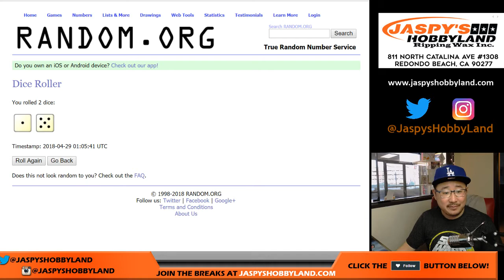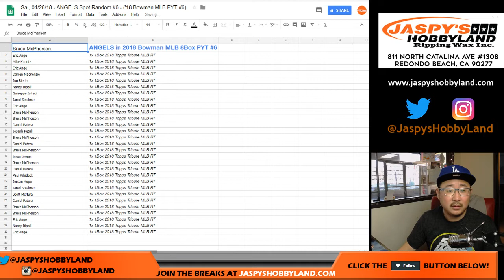Sa., 04/28/18 - ANGELS Spot Random #6 - ('18 Bowman MLB PYT #6)